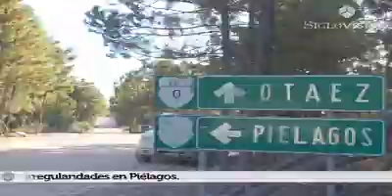Noticias SigloVisión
Adelanto en fragmentos de la información que podrá ver en nuestro periódico impreso y en este sitio web.